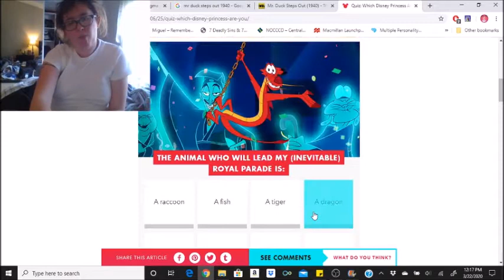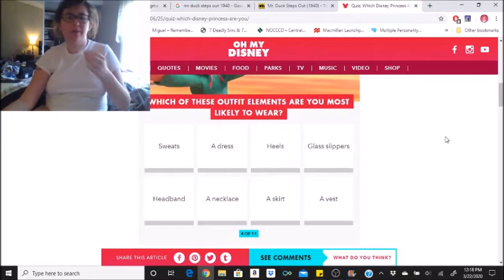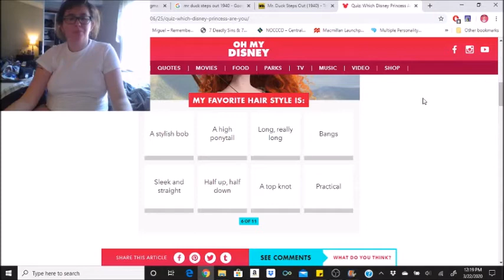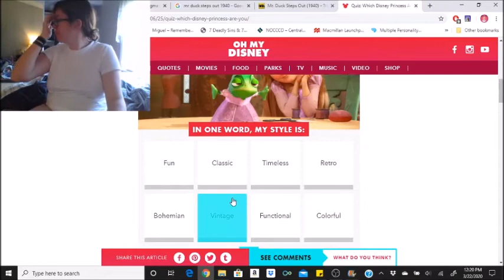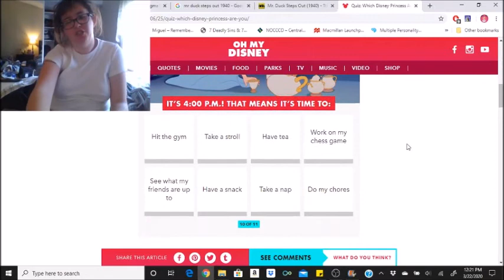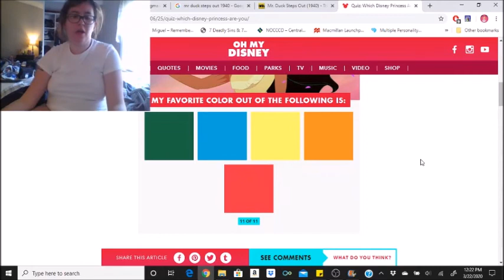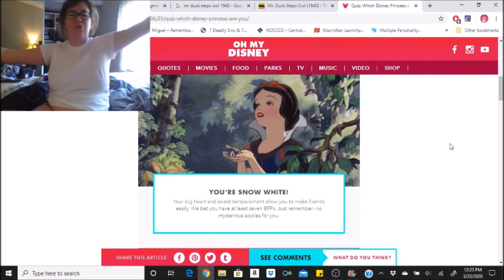Which Disney Princess are You?